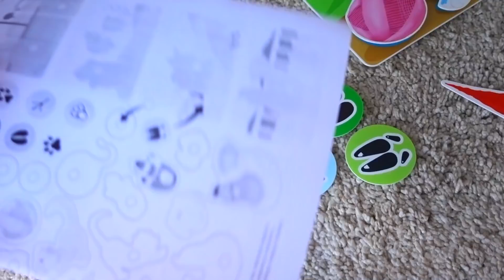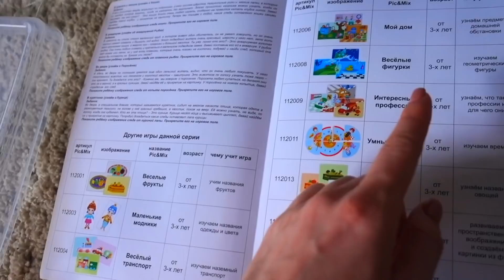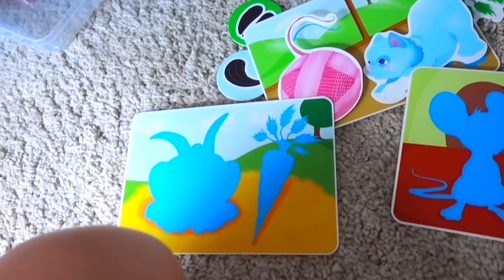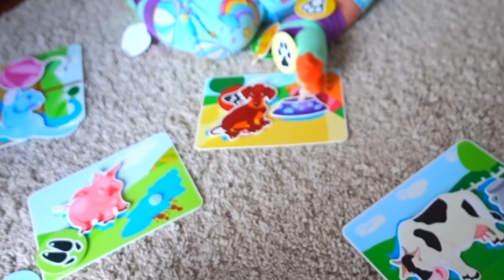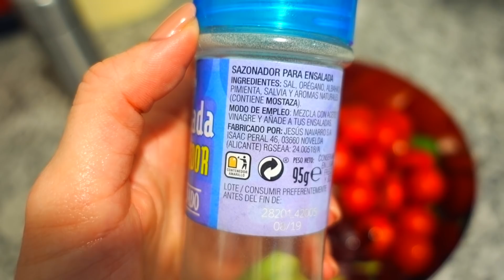VLOG: ПЕРЕСТАНОВКА В ДЕТСКОЙ! 15.03.20